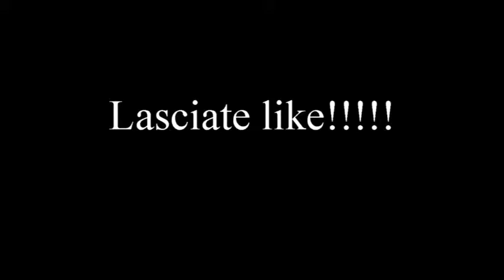speciale 20 iscritti ice cubbybunny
Ragazzi tranquilli tra poco torneranno le serie in compagni del Peo e del Vittorio! Seguitele sono divertentissime.